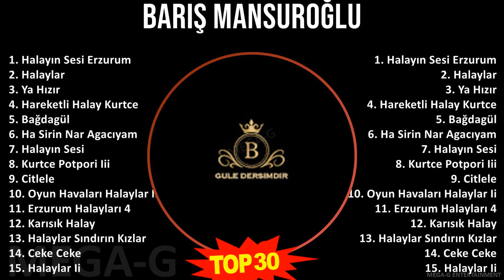B a r ı ş M a n s u r o ğ l u MIX 1 Saat ~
B a r ı ş M a n s u r o ğ l u MIX Türkçe Müzik, Pop Müzik, Albüm Full ~

[00:00:00] - 01. H̲a̲̲la̲̲yın S̲e̲̲si̲̲ E̲̲̲rzu̲̲ru̲̲m
[00:03:15] - 02. H̲a̲̲la̲̲yla̲̲r
[00:09:02] - 03. Y̲a̲̲ H̲ızır
[00:12:27] - 04. H̲a̲̲re̲̲ke̲̲tli̲̲ H̲a̲̲la̲̲y K̲u̲̲rtce̲̲
[00:22:01] - 05. B̲a̲̲ğda̲̲gül
[00:25:24] - 06. H̲a̲̲ S̲i̲̲ri̲̲n N̲a̲̲r A̲̲̲ga̲̲cıya̲̲m
[00:28:52] - 07. H̲a̲̲la̲̲yın S̲e̲̲si̲̲
[00:43:13] - 08. K̲u̲̲rtce̲̲ P̲o̲̲tpo̲̲ri̲̲ I̲̲̲i̲̲i̲̲
[00:47:28] - 09. C̲i̲̲tle̲̲le̲̲
[00:48:40] - 10. O̲̲̲yu̲̲n H̲a̲̲va̲̲la̲̲rı H̲a̲̲la̲̲yla̲̲r I̲̲̲i̲̲i̲̲
[00:58:59] - 11. E̲̲̲rzu̲̲ru̲̲m H̲a̲̲la̲̲yla̲̲rı 4
[01:05:05] - 12. K̲a̲̲rısık H̲a̲̲la̲̲y
[01:08:46] - 13. H̲a̲̲la̲̲yla̲̲r S̲ındırın K̲ızla̲̲r
[01:16:54] - 14. C̲e̲̲ke̲̲ C̲e̲̲ke̲̲
[01:20:07] - 15. H̲a̲̲la̲̲yla̲̲r I̲̲̲i̲̲
[01:27:34] - 16. B̲a̲̲ğda̲̲gül